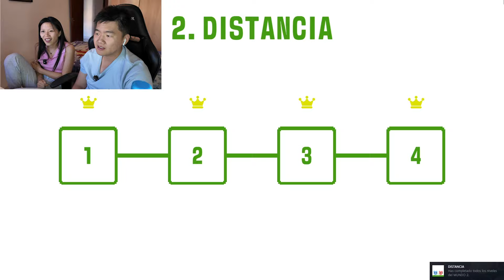Los niveles MÁS LOCOS de Pico Park 2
Hoy jugamos al nuevo Pico Park y los niveles son muy locos!